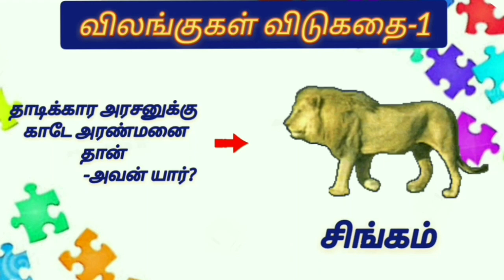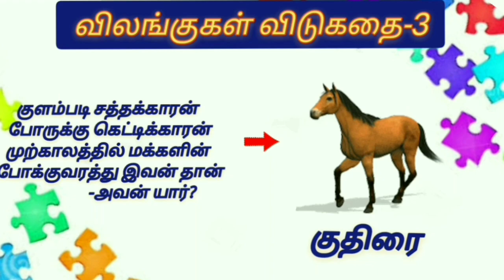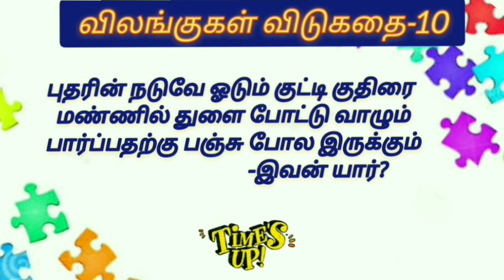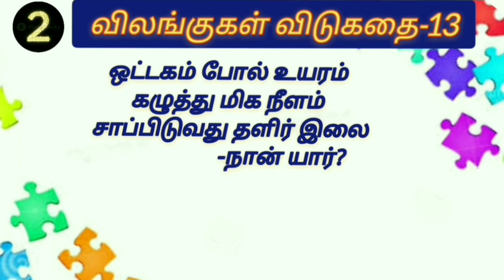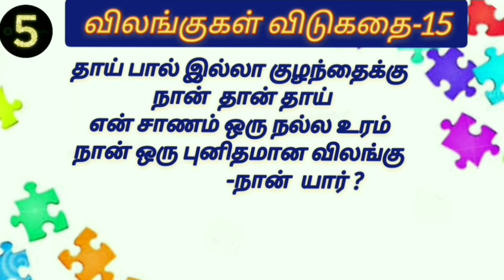விலங்குகள் பற்றிய விடுகதைகள் (Part 2)|Riddles in tamil with answer |15 riddles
விலங்குகள் பற்றிய விடுகதைகள் |15 விடுகதைகள்